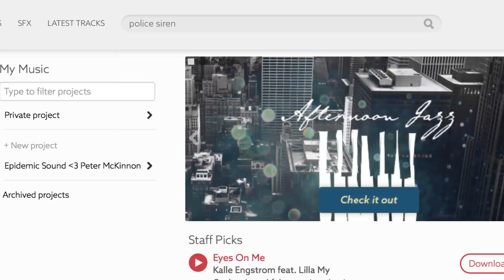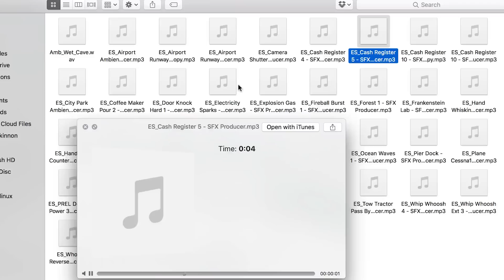A CRUCIAL step to making INCREDIBLE videos!! AUDIO & SFX